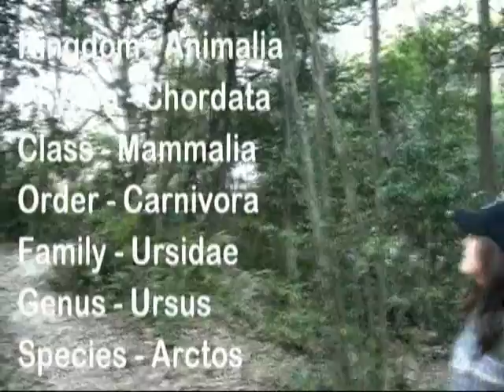Special Edition Taxonomy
a very old (embarrassing) video for biology class about taxonomy
i was trying to be like steve irwin. i believe i failed him. got a good grade in class tho :) mr. moody had a good laugh.

my mnemonic device:
Knights - Kingdom
Protect - Phylum
Countrymen - Class
Over - Order
Foreign - Family
Guests - Genus
Sometimes - Species